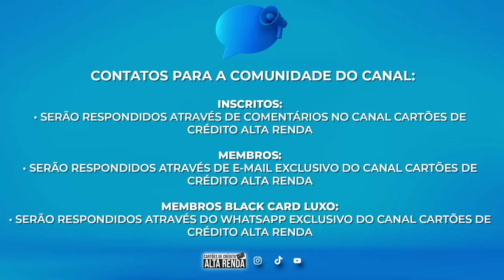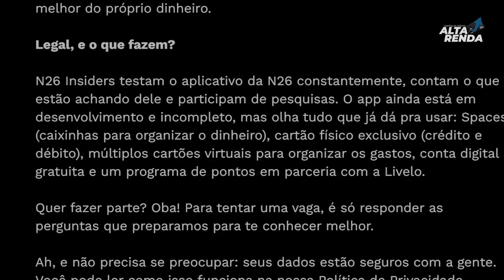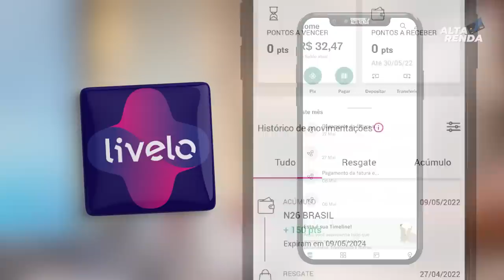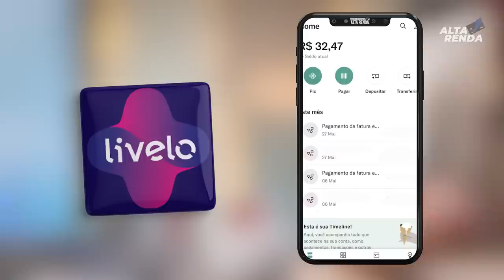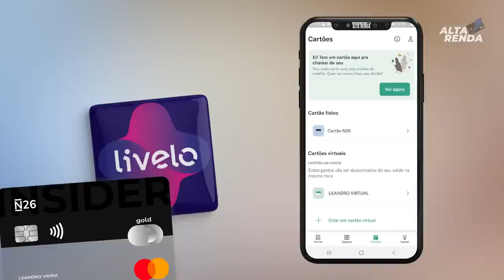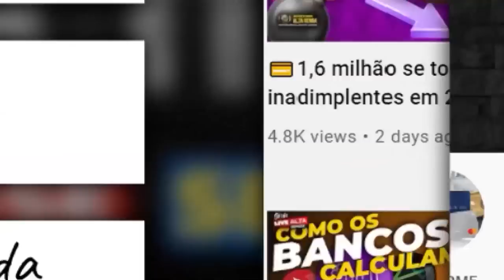💳N26 BRASIL, VINDO COM TUDO AGORA, MAIS PONTOS LIVELO E DEIXANDO DINHEIRO NA CONTA N26, MASTERCARD.